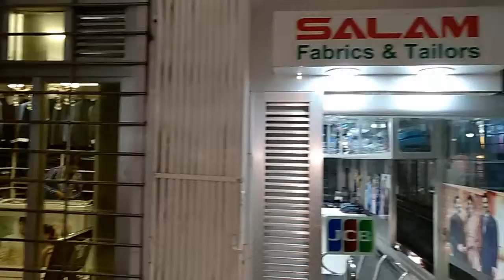Salam Fabrics & Tailors